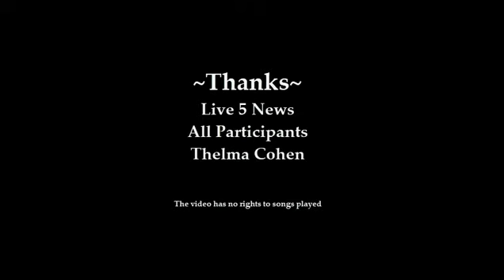EdmondRobinson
Edmond Robinson's 2nd Annual Football Camp